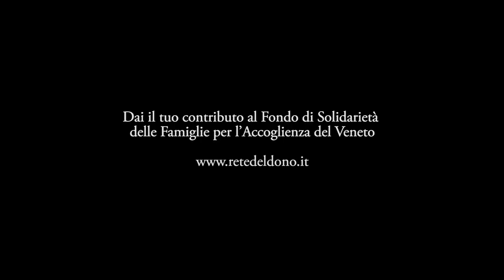AiutaliACrescere | Fondo di Solidarietà delle Famiglie per l'Accoglienza del Veneto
Iniziativa finanziata dal CSV di Verona e dalla Banca Popolare di Verona

Luca, 10 anni, abbandonato alla nascita, ha imparato a mangiare e camminare ma ha ancora difficoltà a parlare. Gli sarebbe utile un po’ di logopedia.

Teresa, 13 anni, si trova bene nella sua nuova famiglia. Con un sostegno psicologico farebbe altri passi avanti.

Lorenzo, 6 mesi, è nato prematuro. E’ stato accolto in affido. Con la fisioterapia svilupperà le sue capacità motorie.

Il Fondo di Solidarietà delle Famiglie per l’Accoglienza del Veneto nasce proprio per questo: dare una chance in più e potenziare la crescita di bambini e ragazzi accolti in adozione e in affido.

Questi ragazzi spesso hanno la necessità di un sostegno particolare, ad esempio di fisioterapia, o di aiuto nello studio, o ancora di riabilitazione.

Con la campagna AiutaliACrescere puoi dar loro la possibilità di essere accompagnati e di coltivare sogni e talenti.

Grazie del tuo aiuto!